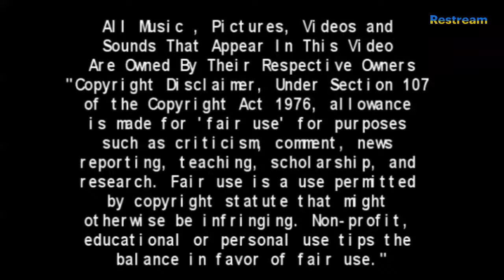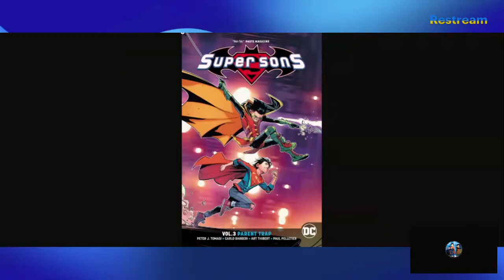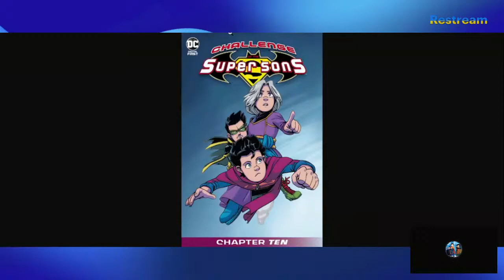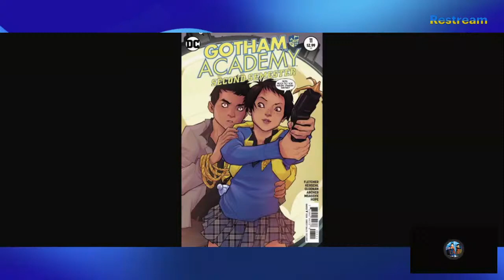Super Sons To The Rescue: Things People Forget About The Super Sons (Official Video Premiere)